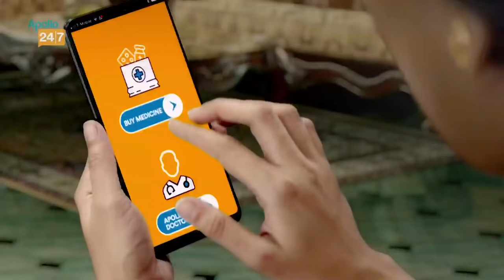সালগাওকারকে ২-০ গোলে হারাল Sc Eastbengal| Goal Video দেখুন| Friendly Match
Courtesy : SC EastBengal Media
Apollo 24|7:
Our services:
Story Editor:
Story Producer:
Voice: